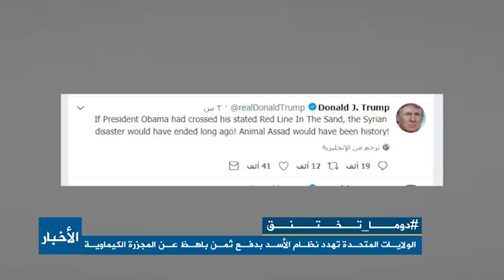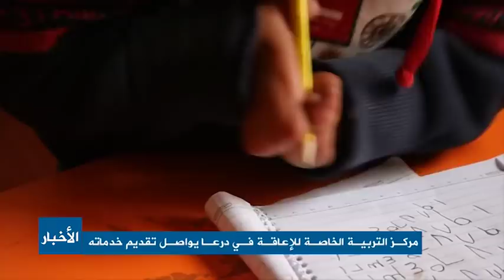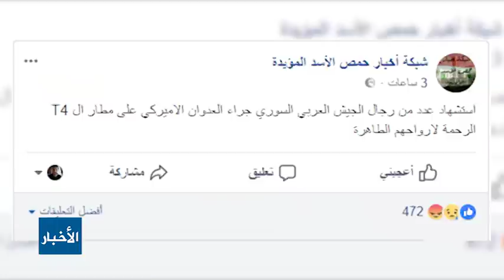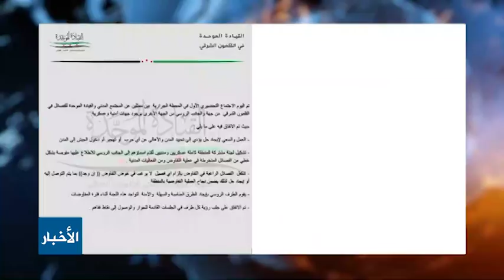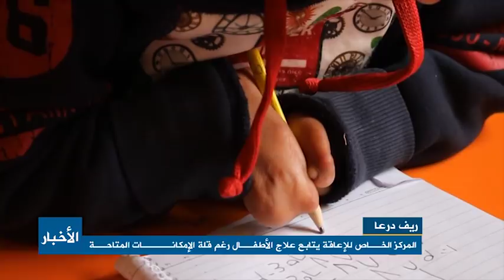نشرة المنتصف 9 4 2018 Mid-Day Newscast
عرض لأهم الأخبار في سوريا
وعلى التردد: 11595 عمودي، الترميز 27500 ، معامل التصحيح 3/4